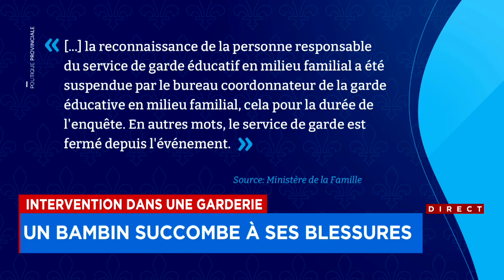Bambin mort dans un service de garde en milieu familial à l’Assomption: l’enfant présentait de série